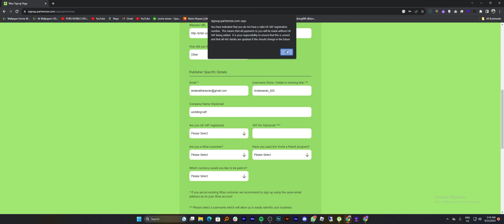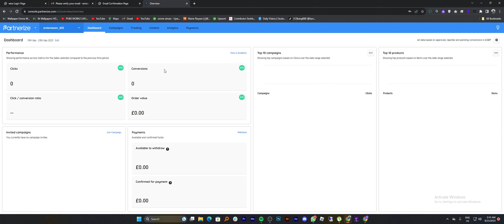How To Join & Sign Up For Wise Affiliate Program (Easily 2024)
In this tutorial, you will learn How To Join & Sign Up For Wise Affiliate Program Just Make Sure to watch the video till the end to get the most out of it.

Welcome to Web Answer!

This Channel’s Goal is to provide you with Fast and Easy Ways/Methods to Solve all of your problems regarding project management software, digital marketing, dropshipping, and e-commerce. ✅